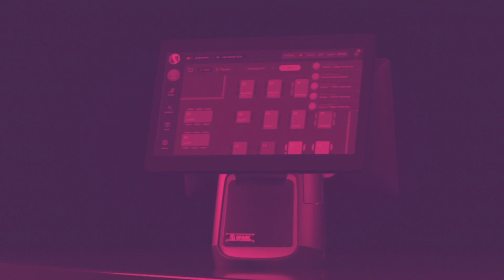SPARK EPoS Preview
At SPARK EPoS, our vision is to revolutionise the hospitality industry by providing innovative, cloud-based solutions that empower businesses to operate efficiently, effectively, and profitably. We aim to provide a seamless and intuitive user experience while delivering real-time data insights and comprehensive management tools to support informed decision-making. Our goal is to be the leading provider of smart hospitality technology that drives success and growth for our customers.